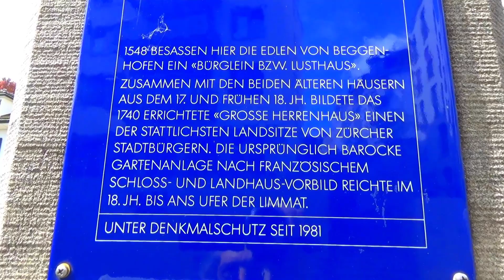Zurich park Beckenhof (Spring): Little pearl in the heart of the city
Set video to HD!!!
Even though not one of the most known parks in the city, Beckenhof is a tiny but pretty park in the heart of Zurich. Located few steps away from Zurich main Station (HB), the park is an ideal destination to rest, go outside with a pet, or study.
Like any natural place, its appearance changes according to the period of the year.
This video is the park's tour taking place in spring: nature awakens after the winter, flowers are everywhere flourished and the sun start brighting.
If you are planning a trip to Zurich, Beckenhof is worthy a visit!